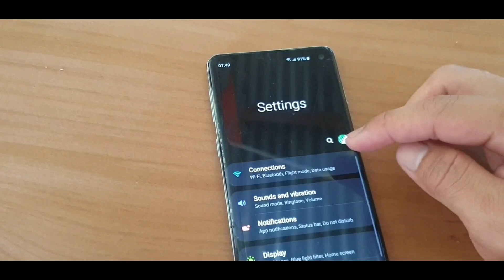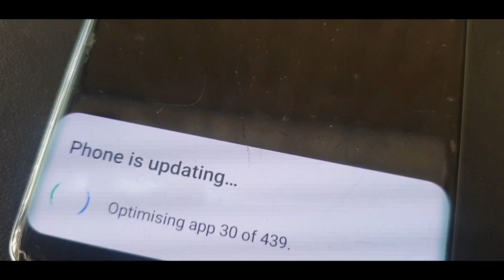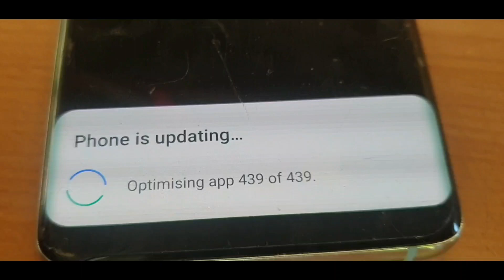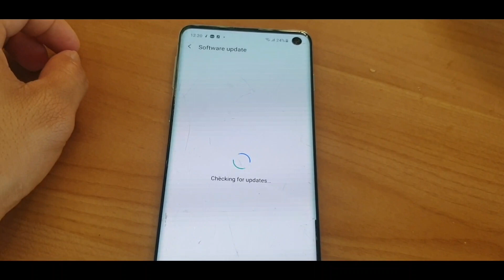Software Update for Samsung Galaxy S10 ▪︎ April 2020 Security Patch Level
What's new
AR Emoji
Updated with improvements like a manual editing feature and enhanced facial expression recognition.

New camera features
Various menus, modes, and filters added
AR Zone, single take,  Pro video,  My filters,  Selfie time,  time lapse for night time,  and a mode for recording videos with the front camera in FHD/ UHD at 60 fps.

Gallery

Samsung keyboard

Quick Share

Music Share